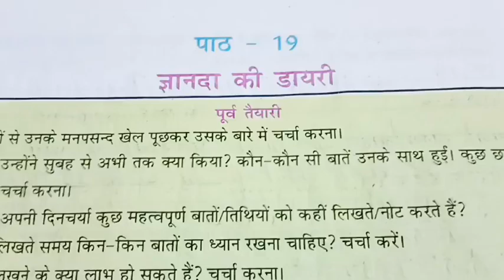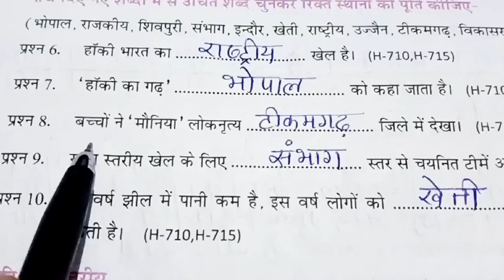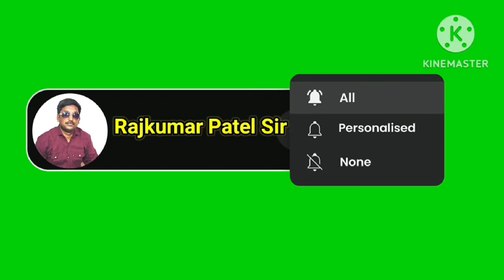एटग्रेड अभ्यास पुस्तिका कक्षा-7, विषय-हिन्दी || पाठ-19 ज्ञानदा की डायरी || सत्र-2024-25 || Atgrede✍️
एटग्रेड अभ्यास पुस्तिका कक्षा-7, विषय-हिन्दी || पाठ-19 ज्ञानदा की डायरी || सत्र-2024-25 || Atgrede Abhyas Pustika ✍️ Class-7th Hindi 🇮🇳